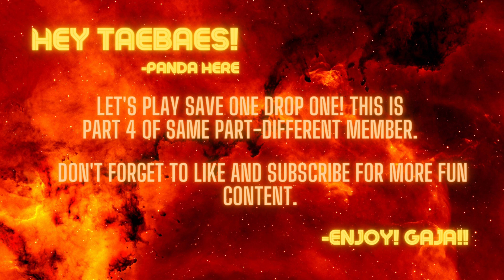[KPOP GAME] SAVE ONE DROP ONE - SAME PART DIFFERENT MEMBER 4